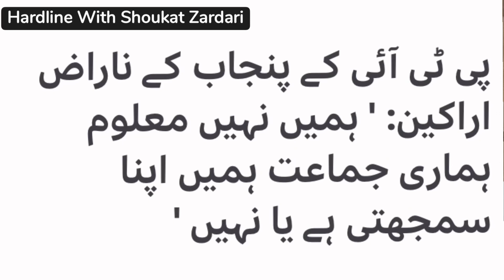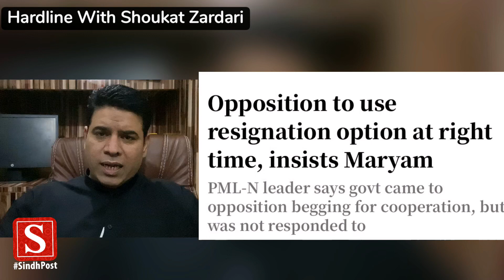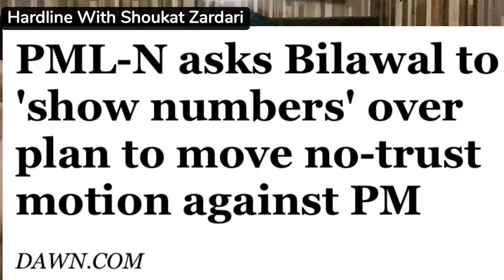Hardline: Asif Zardari Showed All his cards, Coming days crucial for Both PDM & Government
کیا آصف زرداری نے سارے  پتے دکھادیے۔۔؟
نوازلیگ کا بہت بڑا سیاسی امتحان۔
تحریک انصاف سے کون پیپلز پارٹی سے رابطے میں ھے۔۔؟
نوازُلیگ تحریک عدم اعتماد لانے سے کیوں گھبرارہی ھے۔۔؟
کیا زرداری عمران خان پر بھاری پڑجائے گا۔۔؟
سڑکوں کی سیاست جاری رہے گی اب عمران خان کا پارلیامینٹ میں بھی گھیرا تنگ کیا جائے گا۔
فروری کے 4 ھفتے حکومت اور حزب اختلاف کے لیے بہت اھم۔۔